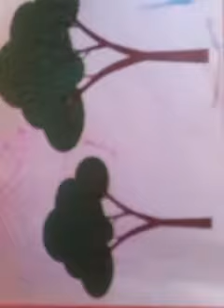Grade 1 වසර | ගණිතය | Short and Long | දිග සහ මිටි